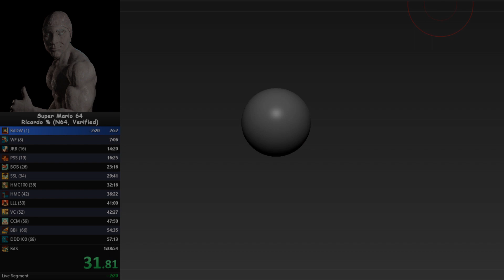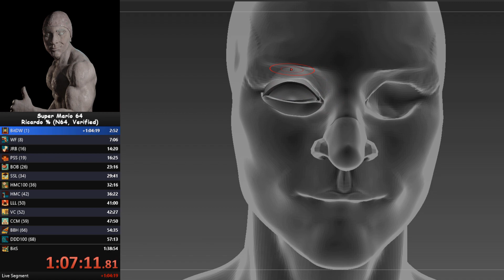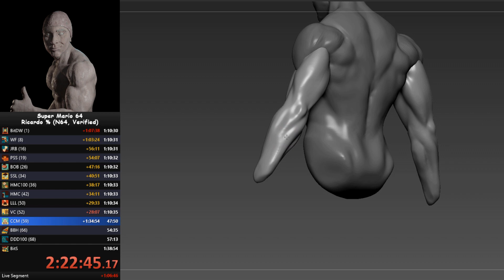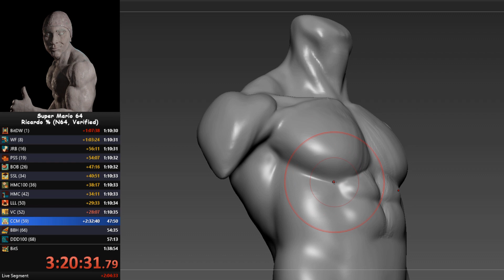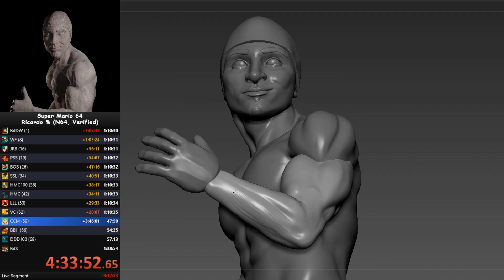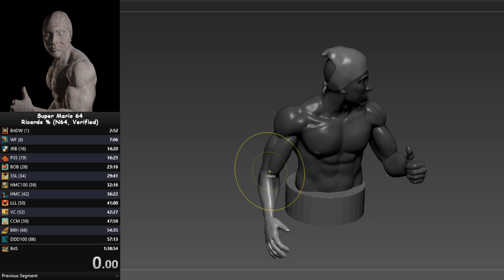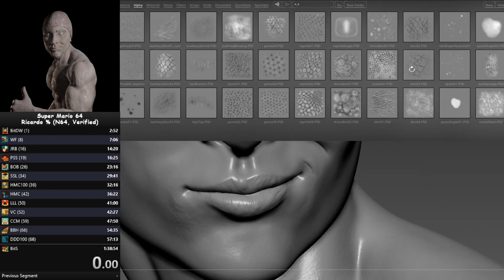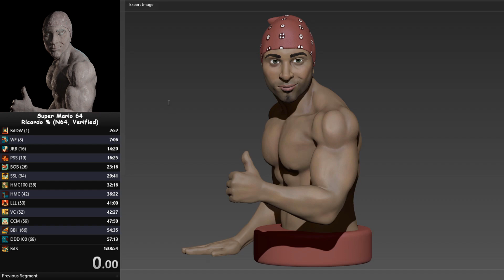Ricardo Milos time-lapse sculpt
Time Lapse sculpt of Ricardo Milos. Video at 25x speed. Sculpt took around 10 hours. Sculpted in ZBrush live on Twitch. Lighting and rendering done in Blender 2.8